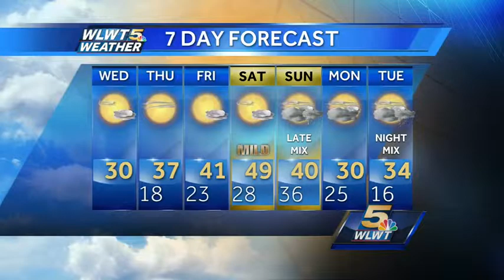One More Cold Day, Then Warmer Temps Head Our Way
Highs today around 30. Lows tonight in the teens!